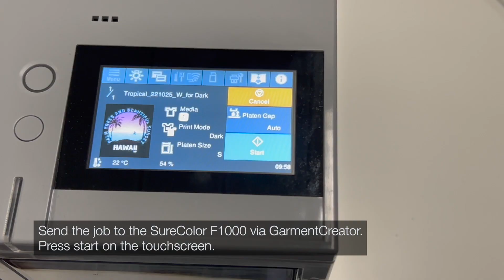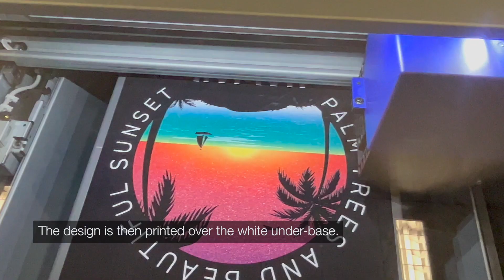Tiskanje z DTG/DTF tiskalnikom SC-F1000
Epson tiskalnik za majice, za direktni tisk na bombažna oblačila (DTG) in tisk preslikačev (DTF). Velikost izpisa: do 25.4x30.5 cm.